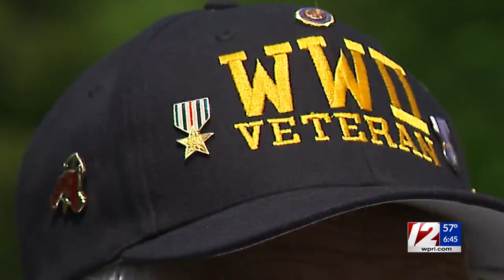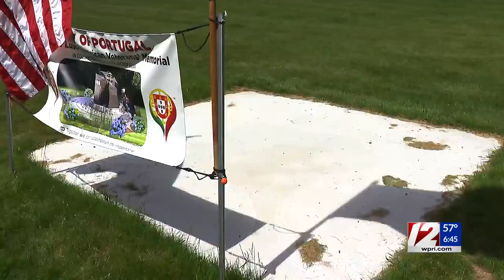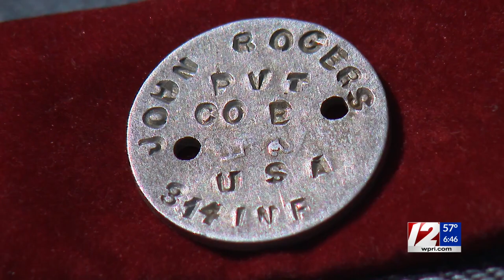Memorial honoring Portuguese-American soldiers to be unveiled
At the Veteran's Memorial Cemetery, all ethnicities are on display except one, but not for much longer. A memorial honoring Portuguese-American veterans is set to be unveiled on Veterans Day.